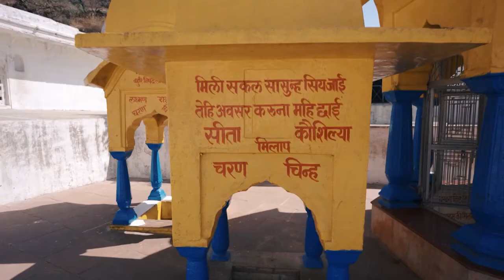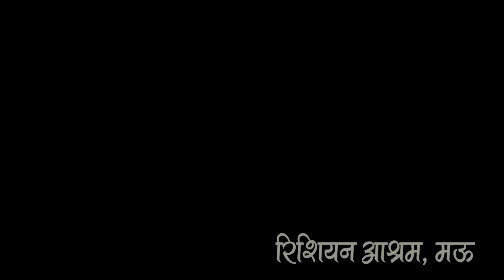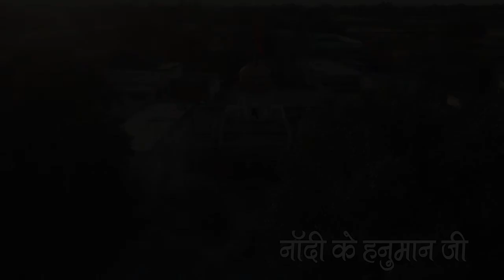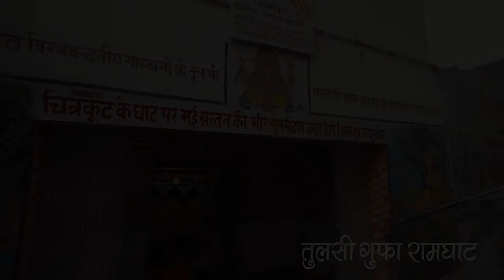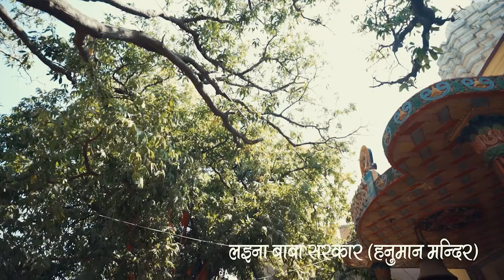Chitrakoot कण कण में बसा श्रीराम का नाम, चित्रकूट धाम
चित्रकूट  के आवरण में वैदिक संस्कृति के अनुपम और प्रकृति के मनोरम स्वरूप के दर्शन होते हैं। भगवान श्री राम के चरण रज से अनश्वर बनी इस नगरी को ऋषियों-मुनियों के तप का यश भी प्राप्त है।